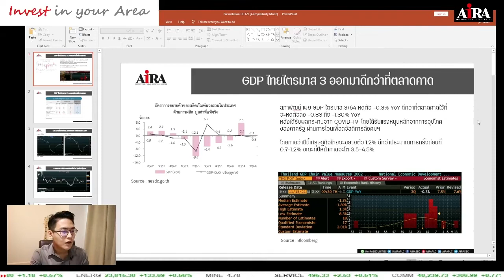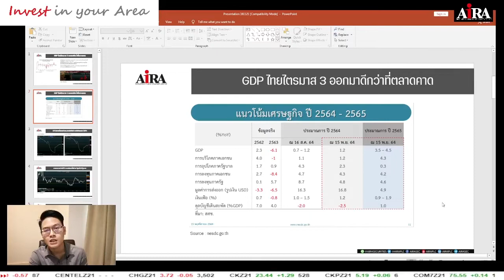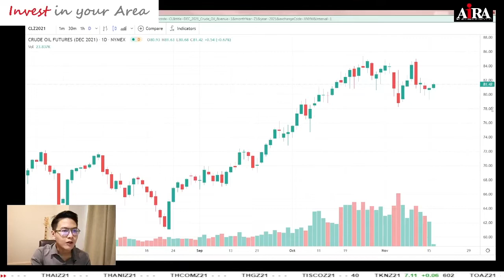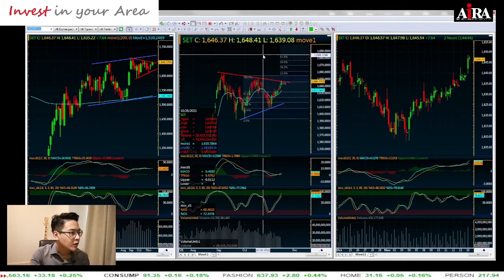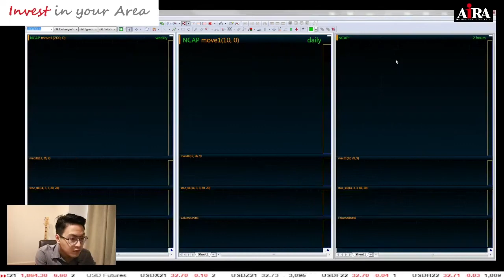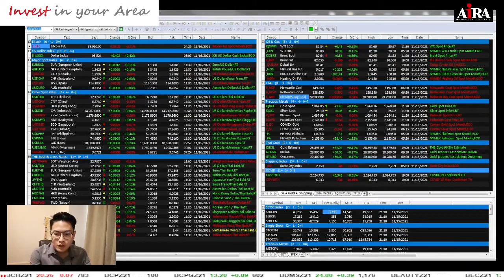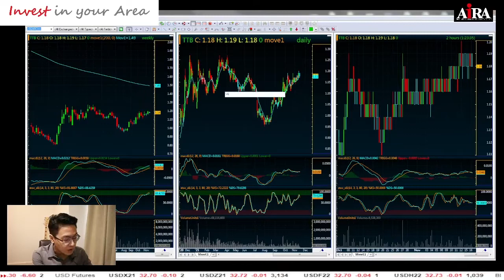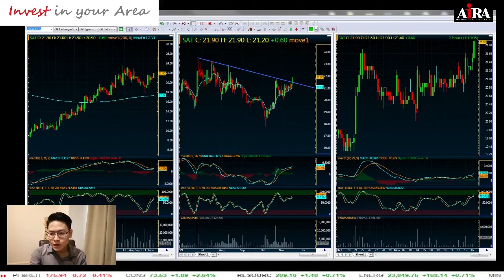Invest in Your Area: Update ภาพตลาดและกลยุทธ์การลงทุน วันนี้ (LIVE 16-11-2021)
รายการ Invest in Your Area ถ่ายทอดสดทุกวัน อ. และ พฤ. เวลา 11.00 น. เป็นต้นไป ทาง FB : AIRASEC ดำเนินรายการโดย คุณณรงค์เดช จันทรไพศาล

- Update ภาพตลาดและกลยุทธ์การลงทุน
- มุมมองของเราหลังการเปิดเผย GDP ไตรมาส 3 ของไทย
- ESP ของตลาดยังคงทรงตัว
- น้ำมันยังอยู่ในช่วงพัก
- ตอบคำถามหุ้นรายตัว

ค้นหาหุ้น,หุ้นเทคนิค,กราฟหุ้น แค่พิมพ์ชื่อหุ้นที่ต้องการ คลิก